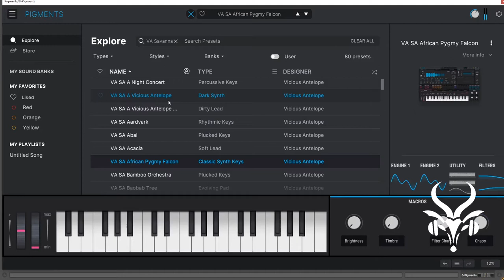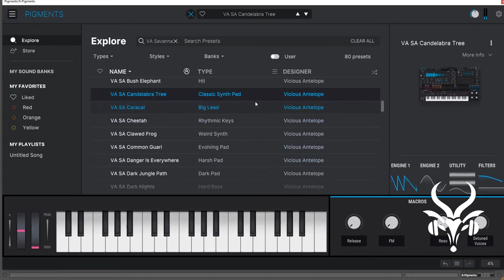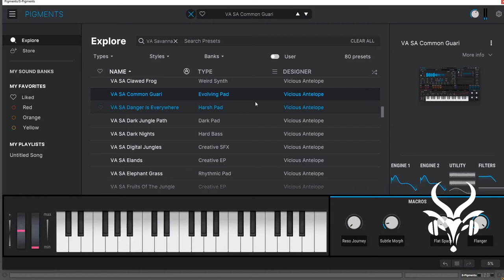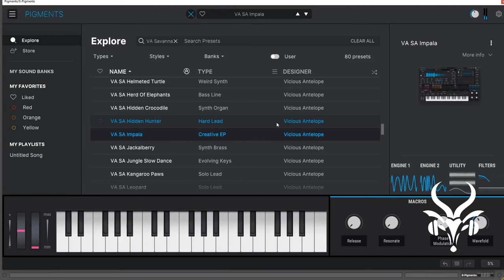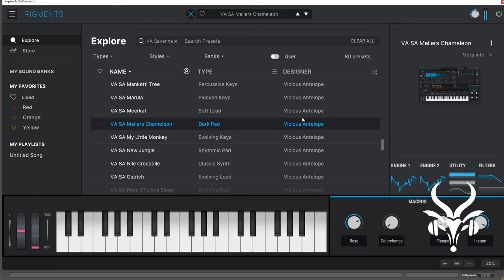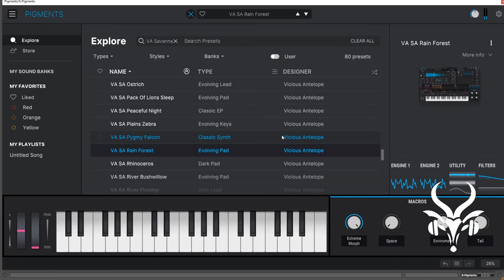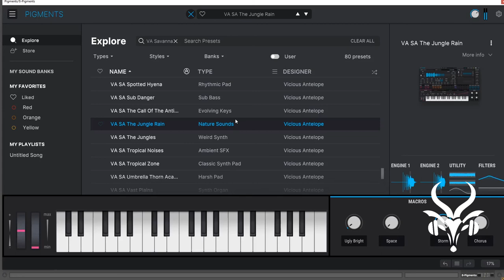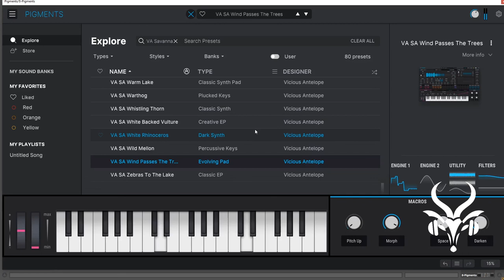Vicious Antelope - Savanna Pigments 3 Preset Walkthrough (Analog Lab V edition available)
Savanna is the third soundbank of "Biome" series for Pigments 3 after Steppe and Tundra. It contains 80 presets like huge pads, classic polysynths, epic leads and other with cinematic flavor, trying to capture the Savanna biome and transform it to sound. It fits for styles like cinematic, prog and post rock, electronic music and other. There are many modulation options and for all presets MW, AT and the 4 Macros are assigned to a variety of parameters to give new dimensions to your sound.

All presets designed and run best with Pigments 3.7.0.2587 (x64) Please note that some pops or clicks may occur when changing presets in the video